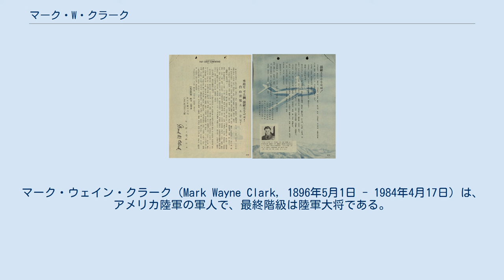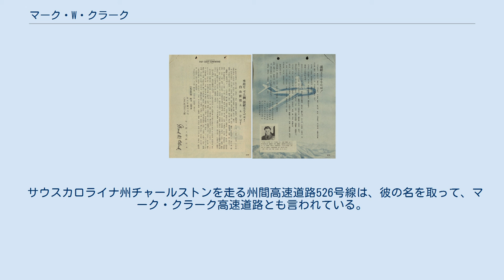マーク・W・クラーク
在オーストリア・アメリカ人
マーク・ウェイン・クラーク（Mark Wayne Clark, 1896年5月1日 - 1984年4月17日）は、アメリカ陸軍の軍人で、最終階級は陸軍大将である。
第二次世界大戦では、フランス領アフリカへの侵攻を行ったトーチ作戦での活躍が最も有名である。
 1896年5月1日にクラークはニューヨーク州サケッツハーバーで誕生したが、幼少期の殆どは父親が駐在していたフォート・シェリダンのあるイリノイ州で過ごした。
母親はユダヤ系ルーマニア人の娘であったが、クラークは陸軍士官学校在籍中に米国聖公会から洗礼を施された。
 士官学校時代、クラークは兵舎によく菓子をこっそり持ち込んだことから、同級生からContraband（密売人）と言われた。
1917年4月に139人中110番目の成績で卒業し、歩兵少尉に任命された。
17歳で早くも士官学校から軍職を得たが、度重なる病気により任命期間が遅れた。
第一次世界大戦にアメリカ陸軍が急速に軍事拡大していく中、クラークは、1917年5月15日に中尉、同年8月5日には大尉へ昇格した。
彼は第一次世界大戦中にフランスで第11歩兵連隊、第5歩兵師団の一員を務めた。
ヴォージュ山脈で戦傷を負った彼は回復後、戦闘終了までアメリカ陸軍第1軍の参謀本部に異動された。
その際、ドイツ占領軍の第3軍に仕えた。
 戦間期に、クラークは、様々な軍職に就いた。
1921年から1924年まで、アメリカ合衆国陸軍次官補佐、1925年に歩兵学校で専門士官コースを修了、カリフォルニア州サンフランシスコ・プレシディオに所在する第30歩兵連隊の参謀将校を務めた。
その後インディアナ州兵の訓練教官を務め、その間の1933年1月14日に少佐に昇進した。
実に大尉に昇格してから15年以上経過していた。
 クラークは1935年から1936年までネブラスカ州オマハの市民保全部隊副官を務め、また1935年にアメリカ陸軍指揮幕僚大学、1937年アメリカ陸軍大学へ出向している。
1940年3月、ワシントン州フォートルイス基地に任命された際、彼は陸軍大学の教師に選任され、同年7月1日に中佐に昇進した。
クラークとレスリー・J・マクネアはルイジアナ州の数千エーカーの未使用の土地を軍事演習地として利用した。
 1941年8月4日、陸軍が第二次世界大戦の参戦に向けて躍起になる中、クラークは准将へ2階級昇進を果たした。
またワシントンD.C.の陸軍総司令部の作戦・訓練担当参謀長補佐に任命された。
 合衆国船艇アンコンに乗船するクラーク（1943年9月12日、イタリア・サレルノ沖合） アメリカが第二次世界大戦に参戦して一か月後の1942年1月、クラークは陸軍地上部隊副参謀長、1942年3月にはゲージ・M・ミラー大将により新しく創設された司令部の参謀長になった。
 1942年7月、彼は第2軍団司令官としてイングランドへ赴き、一か月後ヨーロッパ作戦戦域司令官になり、1942年8月17日には少将に昇格した。
1942年8月、北アフリカ戦線における連合軍副司令官を務めた。
トーチ作戦として知られる北アメリカ侵攻に向けた部隊の訓練の計画や指導を行った。
その準備段階として、1942年10月21日とその翌日に、ヴィシー政権の降伏と連合国と戦争協力するよう交渉しにアルジェリア・シャーシャルに進出した。
 1942年11月11日、クラークは中将に昇進した。
アメリカが初めて海外で野戦軍（第5軍、現在はアメリカ北方軍陸軍部隊の1つ）を創設した際、彼はこの軍の司令官に任命され、1943年9月のアヴァランチ作戦に向けて訓練部隊を編成した。
この作戦に関してバーナード・モントゴメリーによると、クラークの感覚的で策略もない計画のせいで、サレルノへの上陸に危うく失敗するところだった、とイギリスの歴史家から批判された。
 1944年2月15日にモンテ・カッシーノの戦いで、クラークは上官からの命令によりイタリアのモンテ・カッシーノの修道院へ爆撃を行い、破壊した。
ところが実際、クラークとアルフレッド・グランザー少将はこの行為の軍事的必要性に疑問を抱いた。
 クラークの指揮能力に関して依然として議論されている。
特にグスタフ防衛線での戦いでは、...